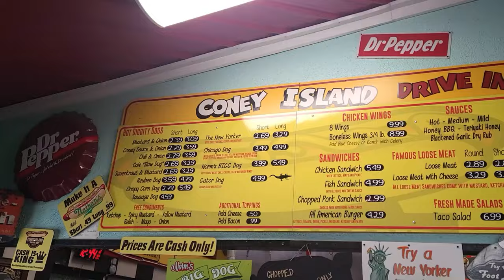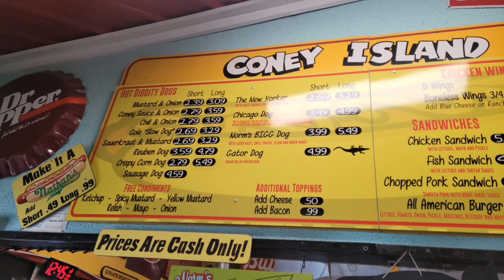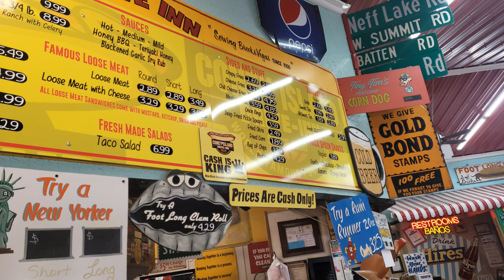Elvis Ate Here - Coney Island Drive Inn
In 1963 Elvis Presley filmed It's A Wonderful Life in Yankeetown Florida and surrounding locations. While filming the movie he came to this location of Coney Island Drive Inn and ate here. He wanted a good hot dog and found what he was looking for at The Coney Island Drive Inn. This place is still serving great food at good prices.